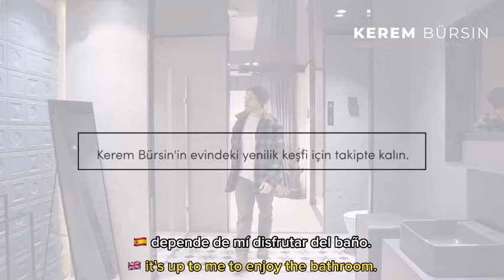Kerem Bürsin left the renovation of his new house in Kale's hands 🏡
Kerem for Kale 🥰Thank you kerembursinspain_ for subtitles ❤️Kerem Bürsin ha lasciato la ristrutturazione della sua nuova casa nelle mani di Kale 🏡 Kerem per Kale 🥰 Grazie kerembursinspain_ per i sottotitoli ❤️Kerem Bürsin dejó en manos de Kale la reforma de su nueva casa 🏡 Kerem para Kale 🥰 Gracias kerembursinspain_ por los subtítulos ❤️Kerem Bürsin yeni evinin tadilatını Kale'ye bıraktı 🏡 Kale için Kerem 🥰 Altyazılar için teşekkürler kerembursinspain_ ❤️Керем Бюрсин поручил ремонт своего нового дома Кале 🏡 Керем для Кале 🥰 Спасибо kerembursinspain_ за субтитры ❤️KeremBursin